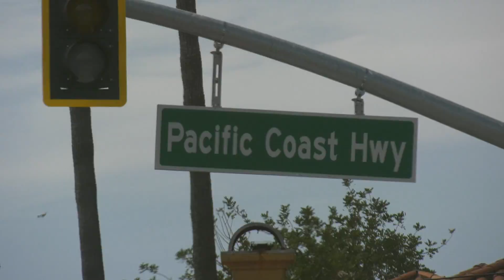B-Villain "Smoke On The Beach" (Official Music Video)